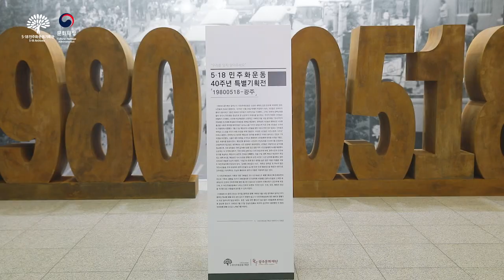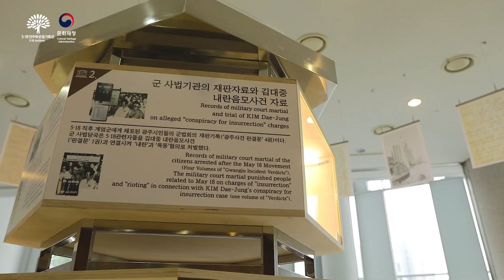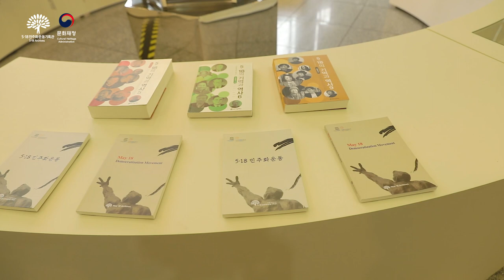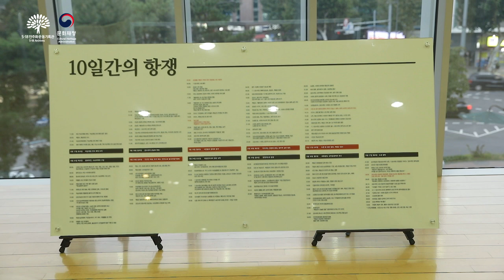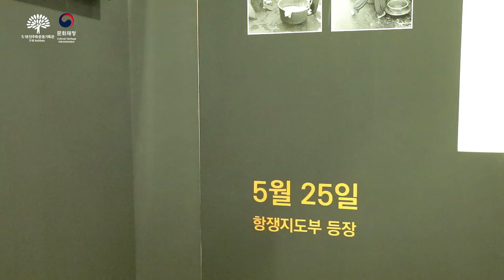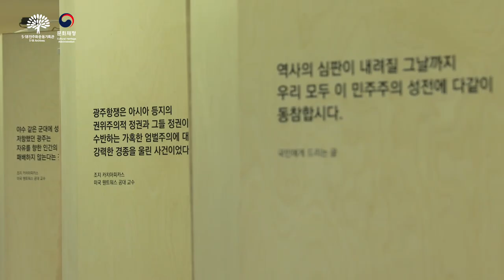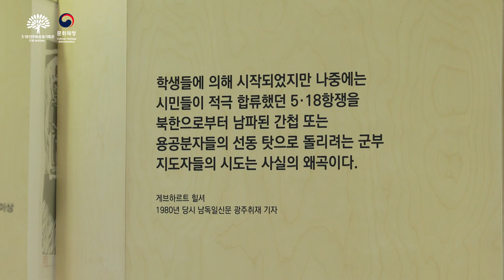[뮤지컬광주] 19800518-광주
광주 5·18민주화운동 40주년 특별기획전 살펴보기!

뮤지컬 광주의 마지막 공연까지만
함께하는 [19800518광주] !

동영상으로 미리 살펴보고,
유익하게 즐겨볼까요?!

✔전시 운영 장소 :홍익대 대학로 아트센터
 1층 로비
 3층 로비&구름다리

✔전시 운영 시간
공연 시작 1시간 30분 전 ~ 10분 전
인터미션